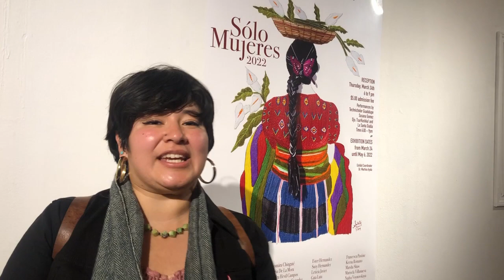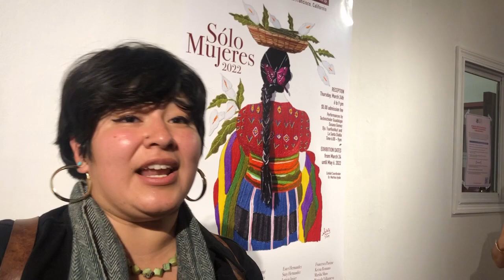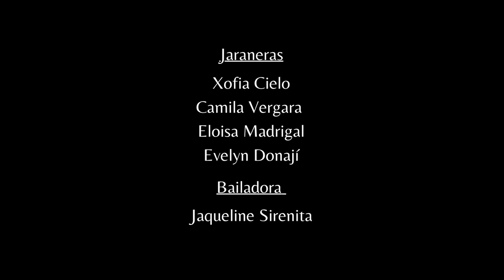Solo Mujeres 2022 Mission Cultural Center for the Latino Arts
Local Bay Area jaraneras serenade at Solo Mujeres 2022 held at MCCLA, San Francisco.

"The “Solo Mujeres” exhibition has been a tradition at The Mission Cultural Center since 1987. This year we are inviting Artists from across the Bay Area to share their work with MCCLA and the communities we serve. The show will be a collection of work from Artists of all ages and career stages and celebrate the importance of Women’s voices in the Arts.

Exhibition Coordinator: Dr. Martina Ayala

Opening Reception

Reception: Thursday, March 24, 2022 from 6pm to 9pm
Performances by CalleSon, Technicholor Guadalupe and Susana Gomez
DJs: TsarKoshka! and La Santa Diabla"